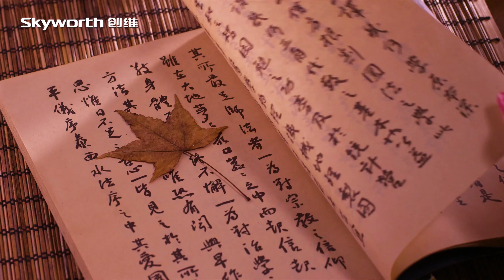4K UHD DEMO 60FPS NATURE RELAXING VIDEO FOR 4K OLED TV